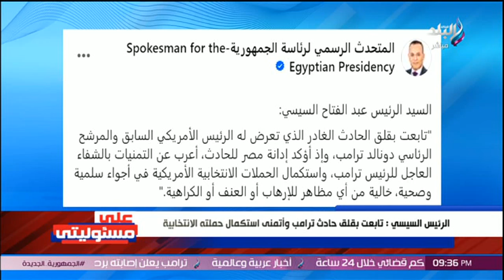نتمنى استكمال الانتخابات في أجواء سلمية وصحية.. رسالة السيسي لـ أمريكا بعد محاولة اغتـ . ـتيال ترامب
جزء من حلقة اليوم 14 يوليو 2024 من برنامج على مسئوليتي مع أحمد موسى فيها تفاصيل محاولة اغتيال الرئيس الأمريكي دونالد ترامب,  تفاصيل أول اجتماع لمجلس المحافظين, انطلاق جلسة أعمال البرلمان العربي لمناقشة مستجدات الأوضاع بالمنطقة, كامل الوزير يفاجئ العاملين في محطة مصر بجولة تفقدية لمتابعة انتظام العمل, المستشار حنفي الجبالي يستقبل رئيس جمهورية صربيا وجولة تفقدية داخل مجلس النواب بالعاصمة الإدارية, متى تنتهي أزمة نقص الأدوية؟ متى ينتهي العمل بخطة تخفيف أحمال الكهرباء؟ و فيها ايضاً الاجتماع السادس للمجلس النواب لدراسة برنامج الحكومة الجديدة بحضور النائب محمد أبو العينين و اجتماعات اللجنة الخاصة المشكلة بمجلس النواب لدراسة بيان الحكومة ومنحها الثقة.